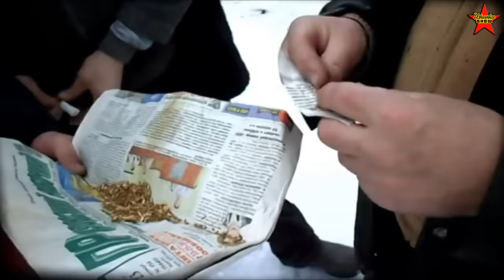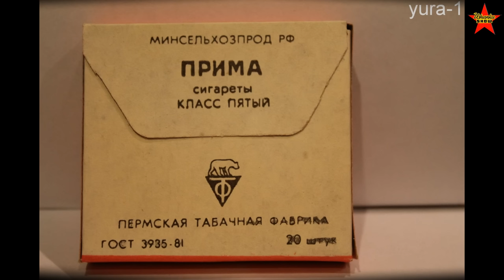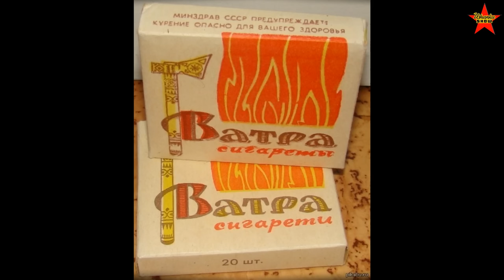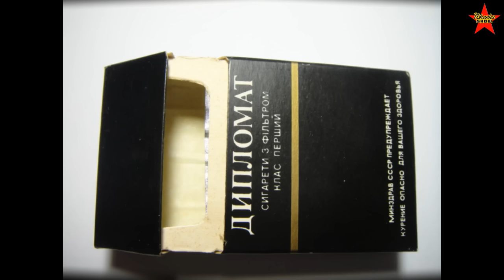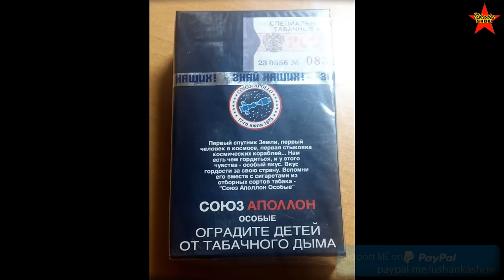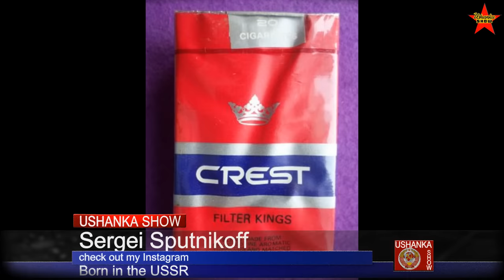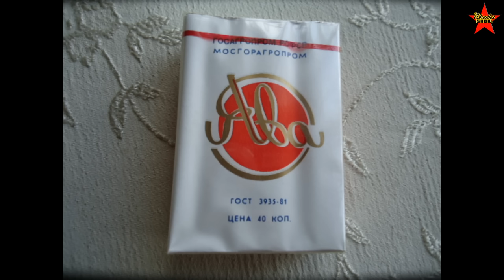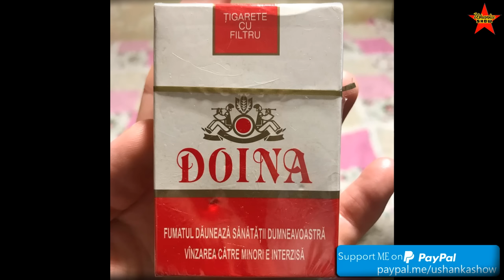Tobacco Smoking in the USSR. Soviet Cigarette Brands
Smoking in the USSR. Russian cigarettes. Soviet cigarettes. What kind of smokes did the Soviet people like? Soviet brands of cigarettes. The average price for a pack of Soviet cigarettes.
0:00 Intro
0:20 Discussion of smoking in the Soviet Union, personal experiences, and family history.
4:44 Smoking prevalence in the Soviet Union and the use of homemade cigarettes.
8:59 Smoking experiences with Soviet and imported cigarettes.
13:29 Improvement in cigarette quality after foreign investment in Soviet tobacco factory.
18:18 Tobacco market in the USSR included Cuban, Indian, and American cigarettes, with high prices and black market options.